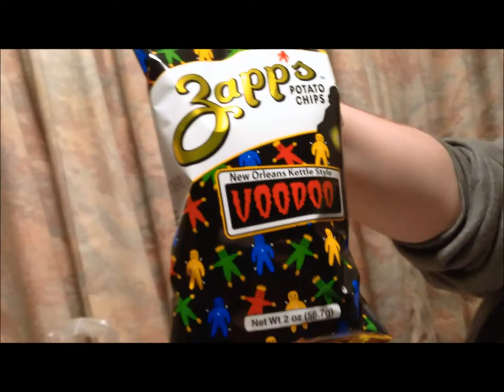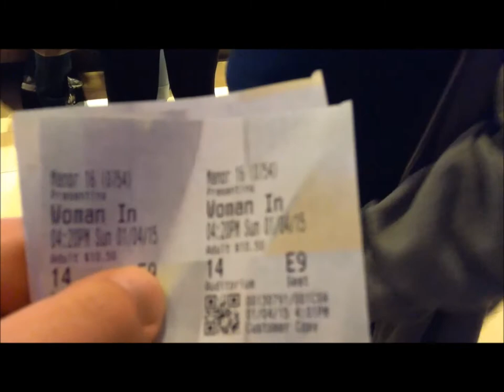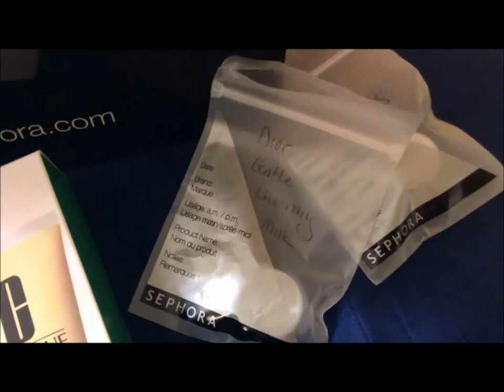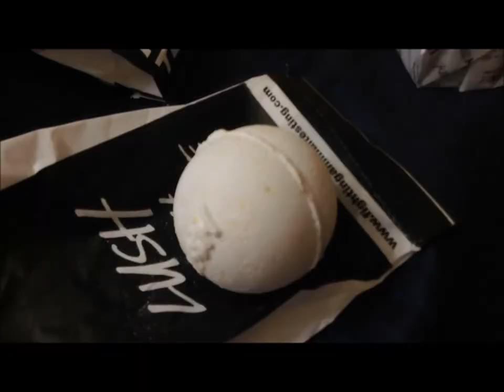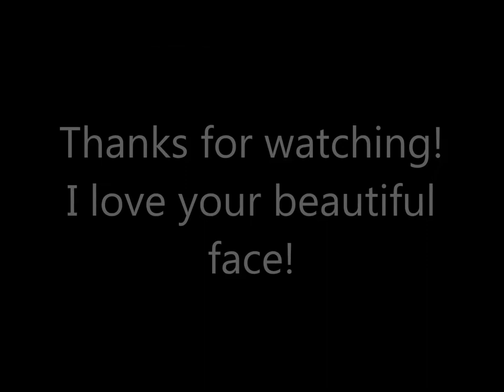Scary Face Mask! Road trip vlog!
We started the new year by taking a little road trip!